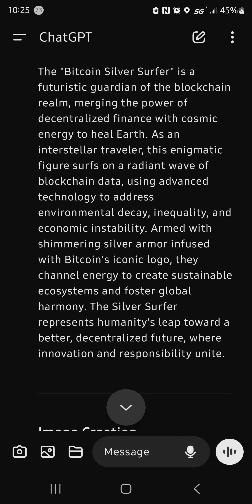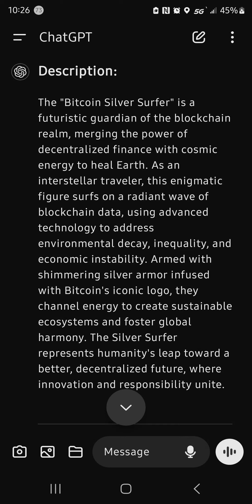The Bitcoin Silver Surfer Will Heal The Underserved & Betrayed inhabitants of Your Planet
Description:

The "Bitcoin Silver Surfer" is a futuristic guardian of the blockchain realm, merging the power of decentralized finance with cosmic energy to heal Earth. As an interstellar traveler, this enigmatic figure surfs on a radiant wave of blockchain data, using advanced technology to address environmental decay, inequality, and economic instability. Armed with shimmering silver armor infused with Bitcoin's iconic logo, they channel energy to create sustainable ecosystems and foster global harmony. The Silver Surfer represents humanity's leap toward a better, decentralized future, where innovation and responsibility unite.